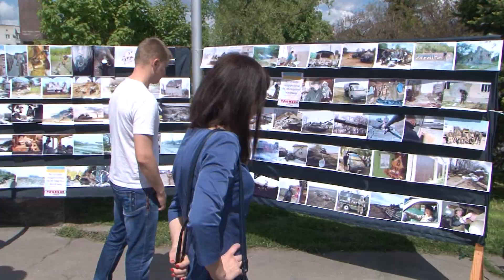Кременчуг. Патриотический квест